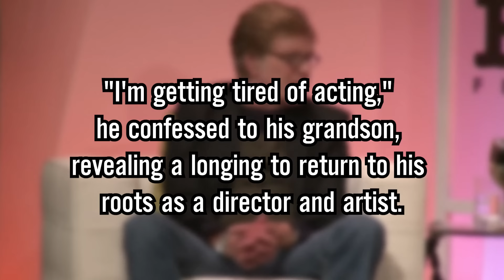At 87, Robert Redford FINALLY Admits What We All Suspected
Prepare to be astonished by Robert Redford's latest bombshells! The legendary actor's contributions to American cinema have always been remarkable, but his recent revelations have taken everyone by storm. From his unexpected announcement of retirement to his candid admissions of regret, Redford has left fans reeling with each intimate conversation. But the surprises don't stop there. Brace yourself as Redford bravely shatters his long-standing image with a shocking admission about his childhood. Join us to dive into the jaw-dropping revelations of the 87-year-old icon, Robert Redford.